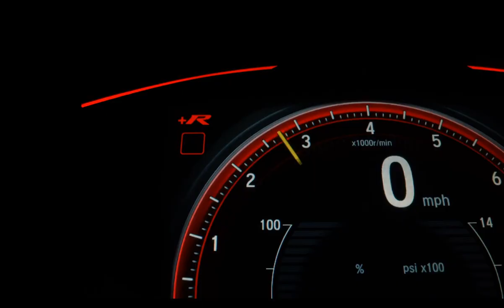FIAT TORO - 2021 - Caldas Novas/GO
Veículo: FIAT / TORO 1.8 16V EVO FREEDOM
Ano: 2021/2021
Combustível: FLEX
Portas: 4 PORTAS
Câmbio: Automático
Cor: CINZA
KM: 22.472

✅ Air Bag
✅ Alarme
✅ Ar Condicionado
✅ Ar Quente
✅ Desembaçador Traseiro
✅ Direção Hidráulica
✅ Encosto de Cabeça Traseiro
✅ Freio ABS
✅ Rádio
✅ Rádio e MP3
✅ Retrovisores Elétricos
✅ Rodas de Liga Leve
✅ Travas Elétricas
✅ Vidros Elétricos
✅ Kit Multimídia
✅ Trio Elétrico
✅ Farol de Neblina
✅ Entrada USB
✅ Controle de Som no Volante
✅ Bluetooth
✅ Air Bag Passageiro
✅ Porta Copos
✅ Engate
✅ Ar Digital
✅ Rádio USB
✅ Retrovisor Retrátil
✅ Som Original